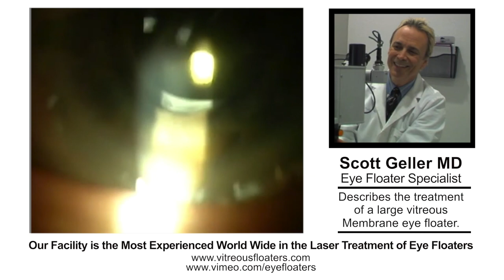Eye Floater Laser training video for Ophthalmologists. Scott Geller MD reviews a difficult case.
This is the answer when your doctor says "Live with it"
Laser Treatment of Eye Floaters
Scott Geller M.D. Board Certified Eye Surgeon
Fort Myers, Florida, USA
We are the most experienced worldwide
Laser Treatment of Eye Floaters Scott Geller M.D. Board Certified Eye Surgeon describes the technique for Ophthalmologists. Dr. Geller of Fort Myers Florida has documented over 20,000 vitreous floater laser sessions.